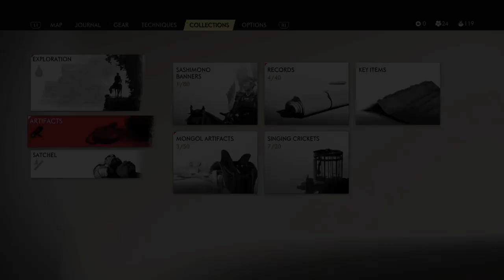Ghost of Tsushima - Act 2: The River Children